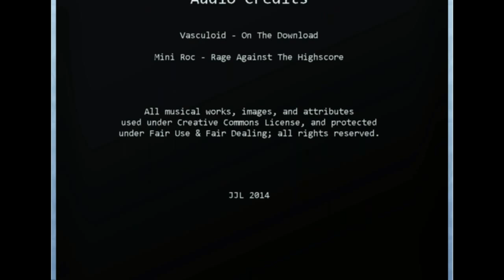JJL LIVE 001.5: 3rd Party News (BlizzCon 2014, GTA V Next-Gen)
In part 5 of the debut episode of JJL LIVE, Mike reports the best and worst from the Third Parties...most notably, a console-minded review of BlizzCon 2014, as well as the reveal of the game-changing reason why Mike will be lining up to buy GTA V for a second-time on next-gen consoles.

Support Indie Games, Devs, Reporters, and Journalists...and as always, GAME ON!